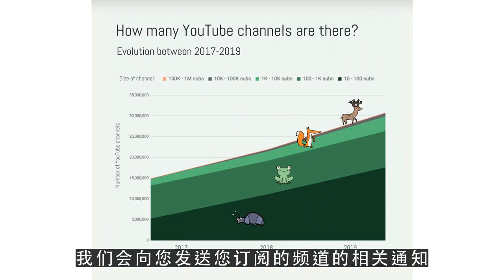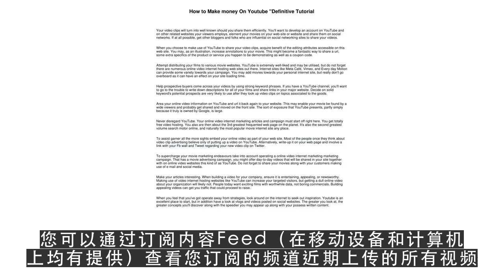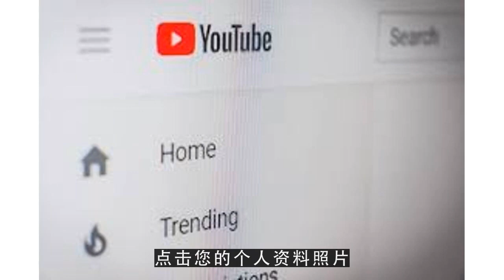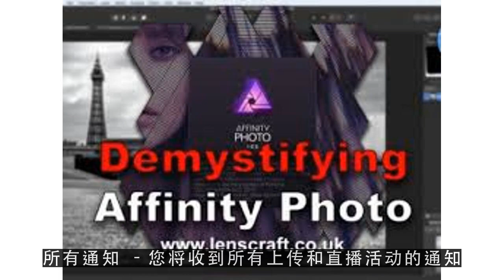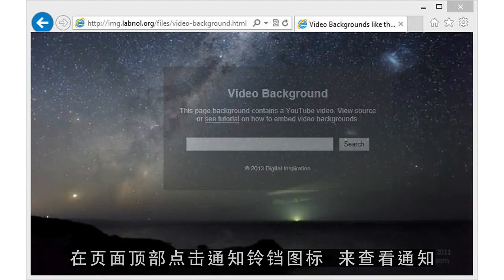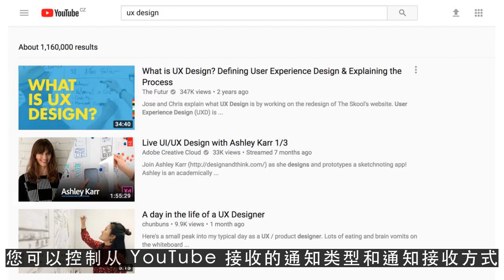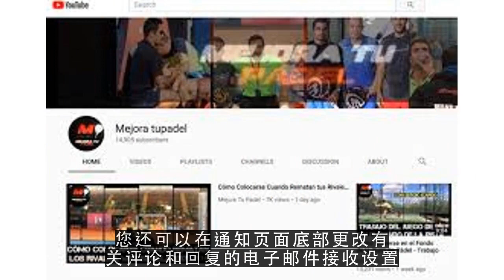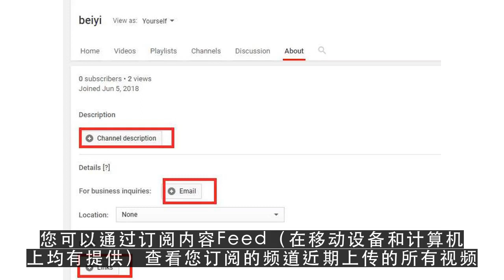YouTube运营教程之管理帐号设置 管理 YouTube 通知